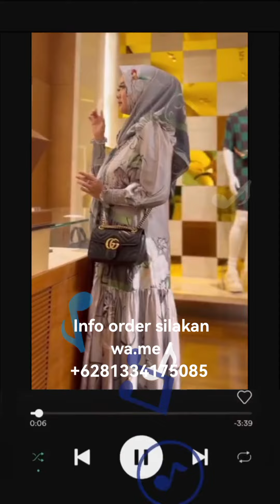muzdalifah original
Code :  Musdalifah
By OLIN

✨armani silk
Scraf voal
✨Size
M 106/140
Xl 115/145
✨wrna
Grey
Dusty pink
Broken white

✨Harga : 665rb

Ready rabu 7 feb